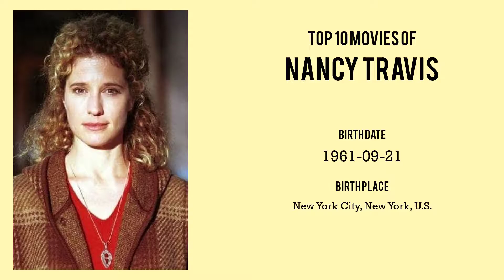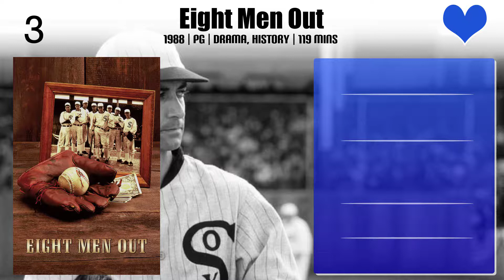Nancy Travis Top 10 Movies of Nancy Travis| Best 10 Movies of Nancy Travis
Top 10 Movies of Nancy Travis

Find the list of top 10 and best movies by Nancy Travis
3 Men and a Baby
Greedy
Internal Affairs
The Sisterhood of the Traveling Pants
The Jane Austen Book Club
Lieberman in Love
Fluke
Eight Men Out
Last Man Standing
Chaplin

Pl. Comment down your favorite movie of Nancy Travis